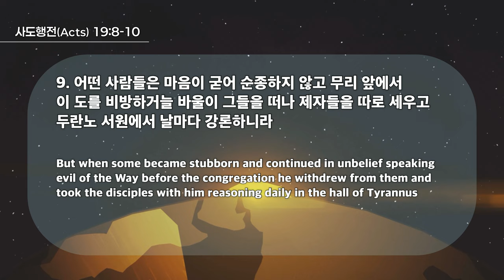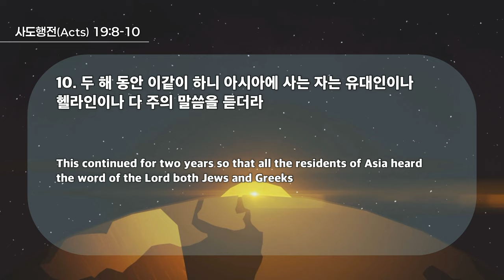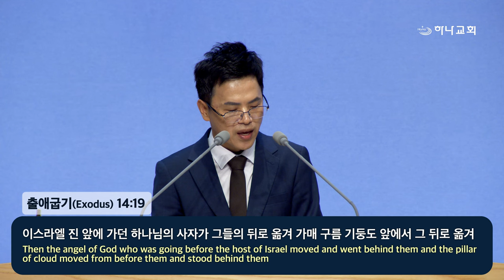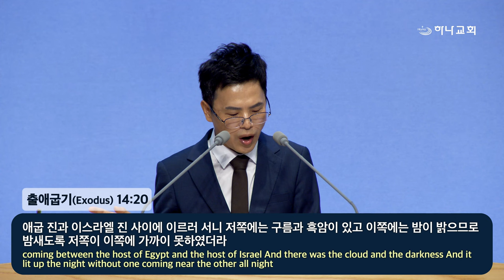20240925 대구하나교회 수요예배(하나님 나라와 그의 일,행19:8-10)